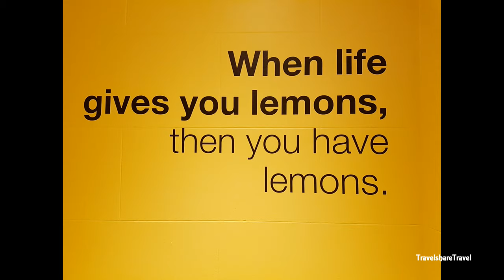Chic & Basic Lemon Boutique Hotel Barcelona Spain - Superior Double Room Balcony Chic & Basic Lemon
Chic & Basic Lemon Boutique Hotel Barcelona Spain Superior Double Room with Balcony in the Barcelona’s Calle Pelayo, a few metres from the Ramblas and Plaza Cataluña.

Chic & Basic Lemon is just off the top of the vibrant La Rambla and a short walk from the Gothic Quarter. Set between the 2 main squares at the center of Barcelona – Catalunya and Universitat – this small, modern hotel is ideally located for exploring the city’s cultural heart. It is only 100 m from Plaça Catalunya and the start of the elegant boulevard of Passeig de Gràcia – site of Modernist marvels such as Casa Batlló. This was previously Hotel Marvi. To Read more about this hotel and to see more Pictures

Chic & Basic Lemon Barcelona Double Room with Balcony.
DOUBLE SUPERIOR ROOM WITH BALCONY Hotel Chic and Basic Lemon Spain.
Hotel Chic Basic Lemon Barcelona.
Hotel Chic and Basic Lemon Spain.
Barcelona Chic & Basic Hotel.

chicandbasiclemon, hotelchicandbasic, chicbasicbarcelona, chic&basiclemon, barcelonahotels, barcelonachicandbasic.